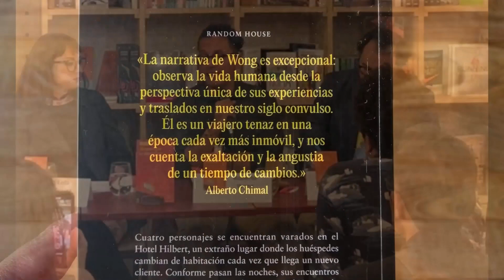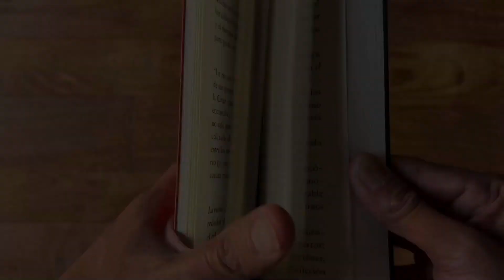Barcelona Inconclusa, entrevista con Laureano Debat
El Anaquel - S2 Ep2
Laureano Debat y yo hablamos sobre su libro, Barcelona Inconclusa, publicado por Editorial Candaya. Flâneur entusiasta, Laureano nos lleva por diversos itinerarios que recorren la serie de contradicciones de la Ciudad Condal: desde el abrumador Mobile World Congress que el año pasado recibió más de 100 mil personas, hasta Can Peguera, un barrio al norte de Barcelona que lucha cada por su supervivencia.